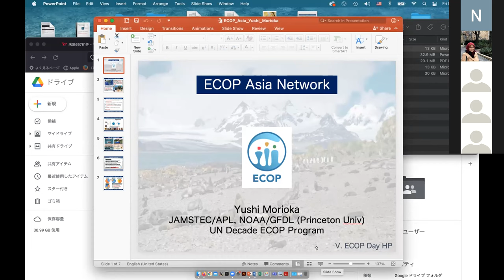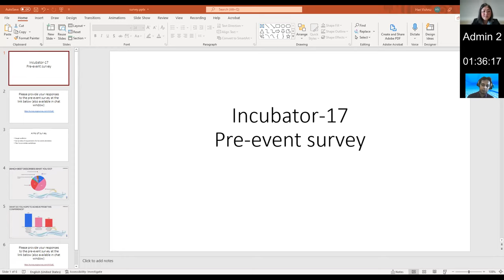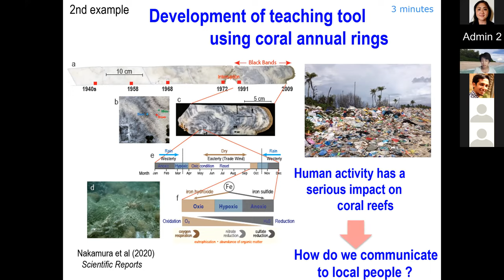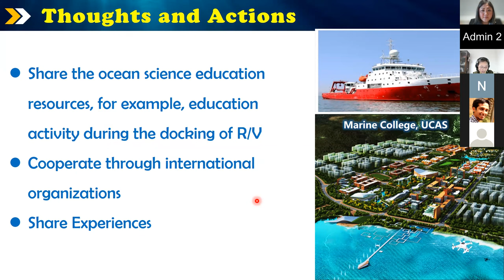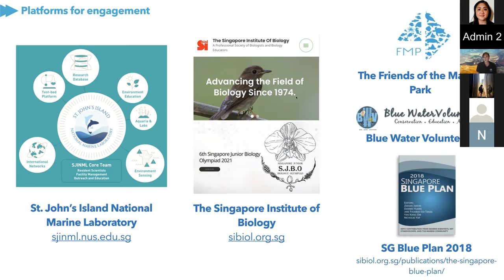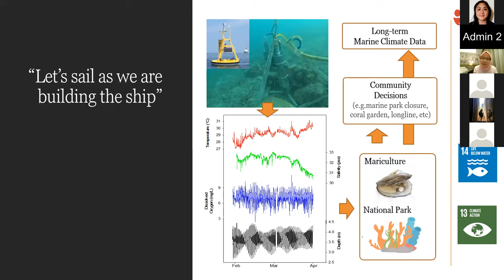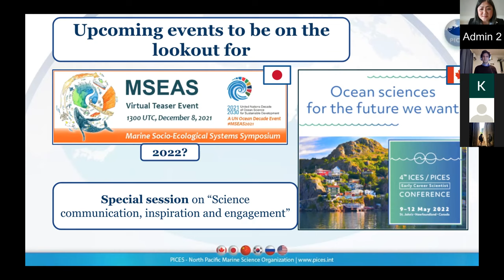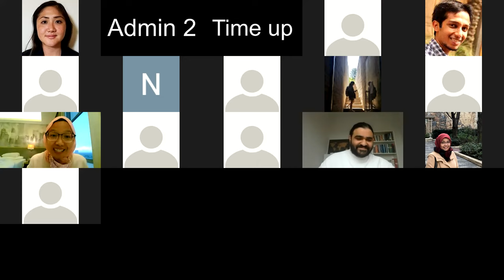Incubator 17 : UN Decade of Ocean Science for Sustainable Development (2021-2030)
Incubator 17 Early Career Ocean Professionals (Asia): a perspective on science communication

© IOC SUB-COMMISSION FOR THE WESTERN PACIFIC (WESTPAC), Intergovernmental Oceanographic Commission of UNESCO